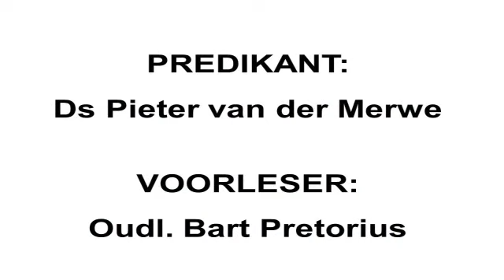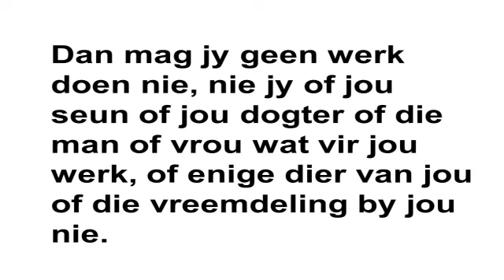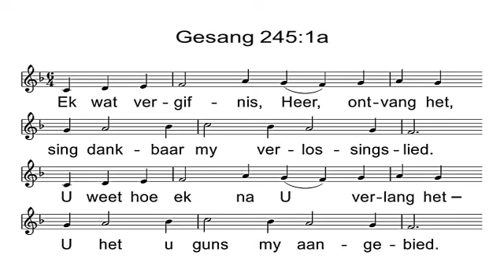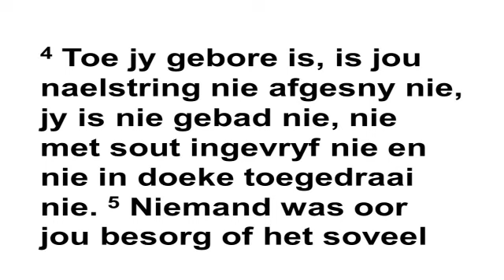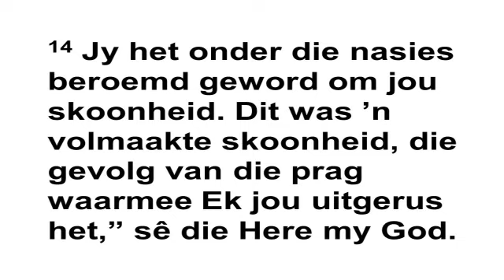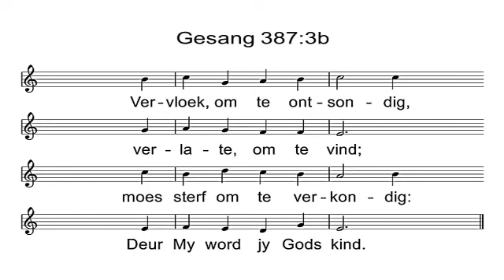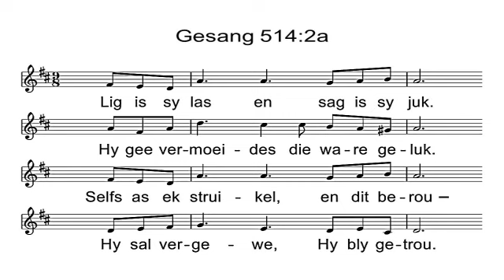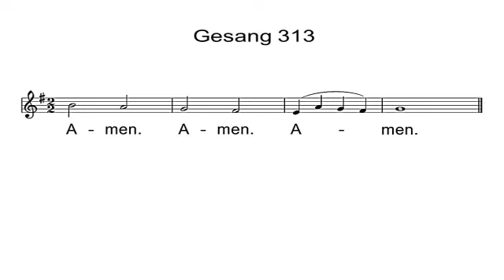Meyers Park 2020 11 15 Ds Piet Van Der Merwe Jesaja51 1 6